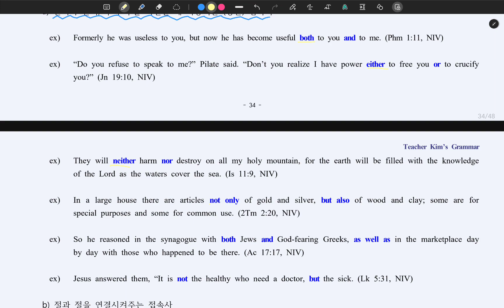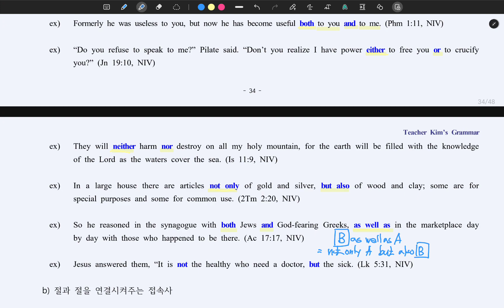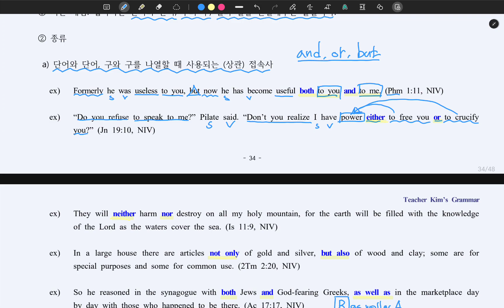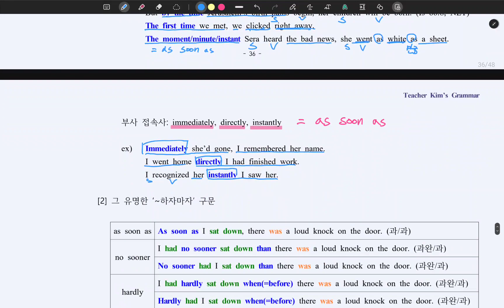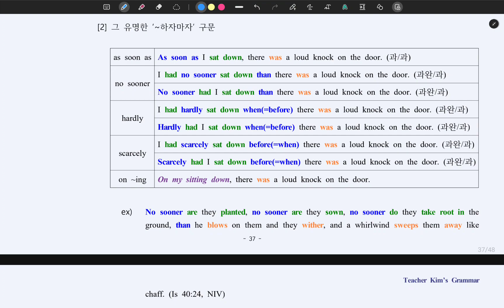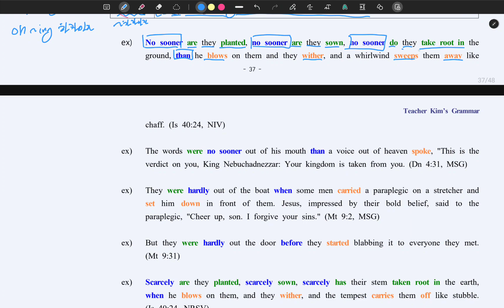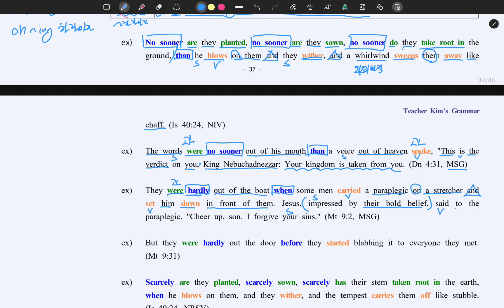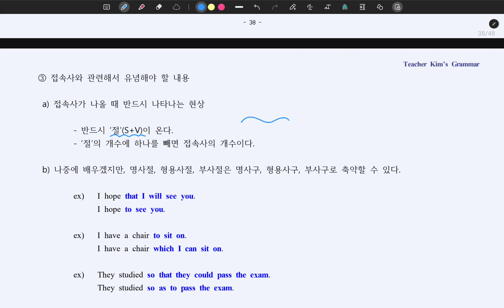Teacher Kim's Grammar 07강 - 8품사: 접속사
드디어 Teacher Kim’s Grammar 시즌 1 수업이 완강되었습니다. 홍보를 위해서 품사론 부분만 하루에 하나씩 공개하고, 나머지는 유료 수강생에게만 제공됩니다. 영어의 기본을 다지고 영어원서 읽기를 위한 문법 실력을 갖추기 원하시는 분들에게 적합한 강좌입니다. 아래에 품사론 강의를 들을 때 필요한 교재를 받을 수 있는 링크가 있습니다. 다운로드 받아서 공부해보시고, 시즌 1의 나머지 내용과 시즌 2까지 계속해서 공부해보시고 싶으신 분은 연락을 주시기 바랍니다.